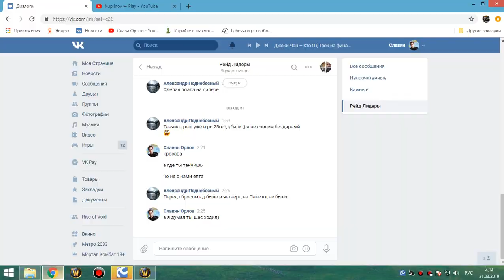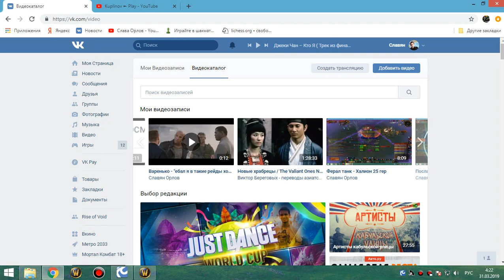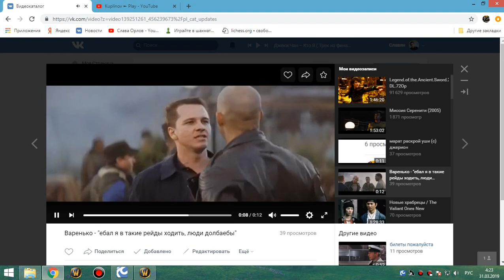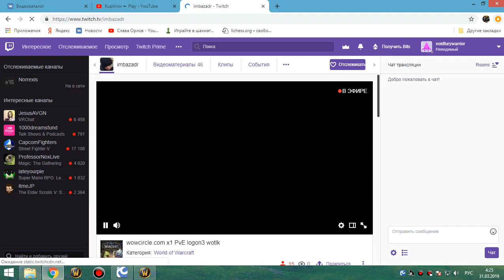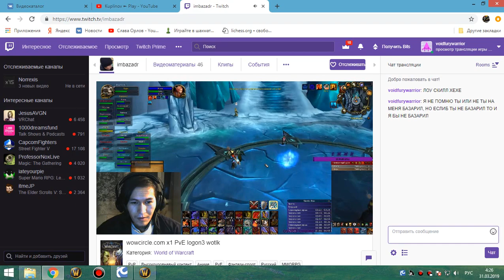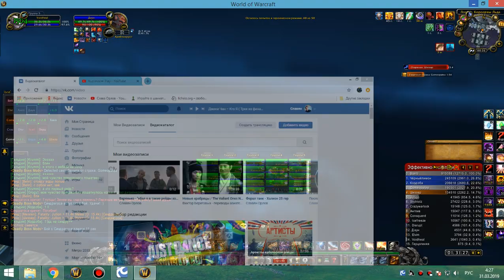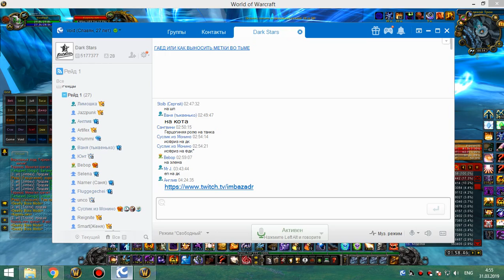2я часть цлк 25г шп-хприст 30 03 19